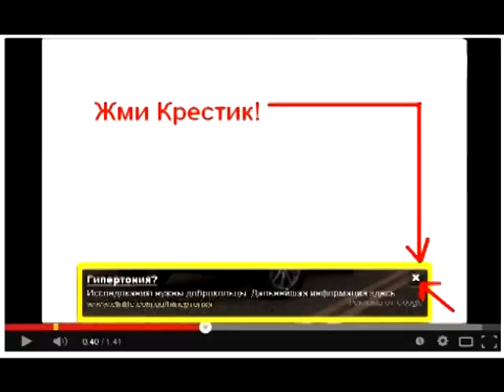Михаил Задорнов спровоцировал народные волнения! ШОК